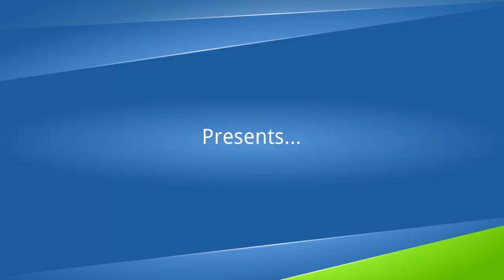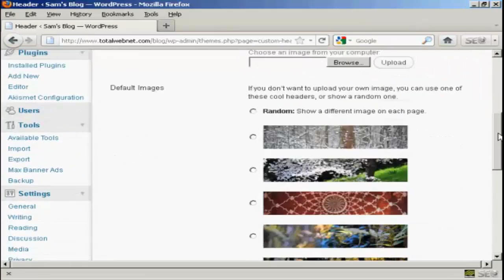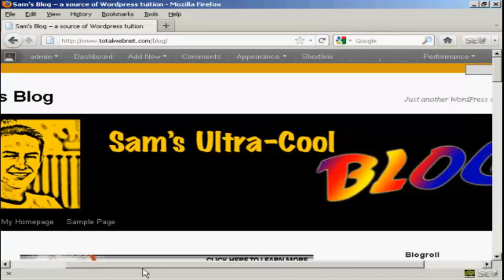How To Use Custom Headers With Wordpress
This video details how you can spruce up your wordpress site by using cool custom headers.

Wordpress can be adapted to suit any need and adding a custom header is a great way to express yourself and create a bond with your visitors. Custom headers can be anything you want, whether you run a fun blog or a serious business!